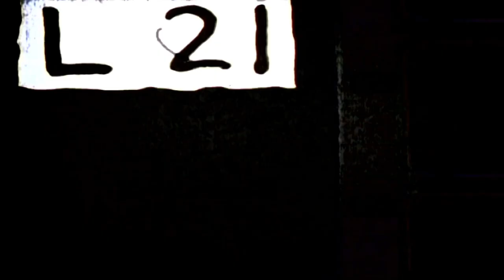Relic: Herencia Maldita | La Veo o No La Veo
Tres generaciones están en una casa en la cual parece no haber escapatoria. Los críticos te hablan de "Relic: Herencia Maldita".